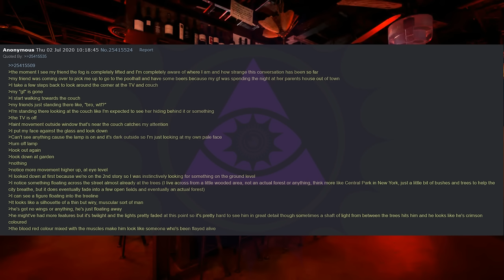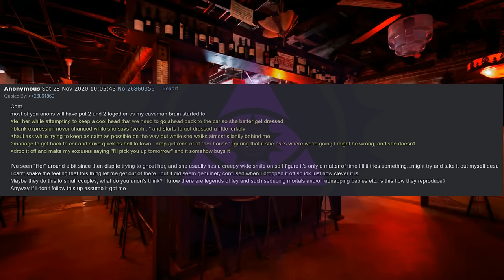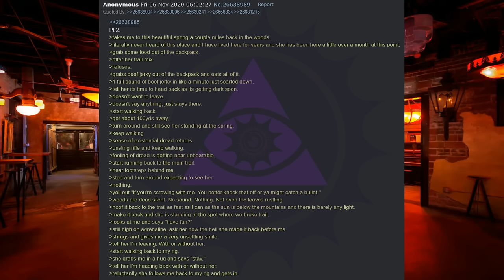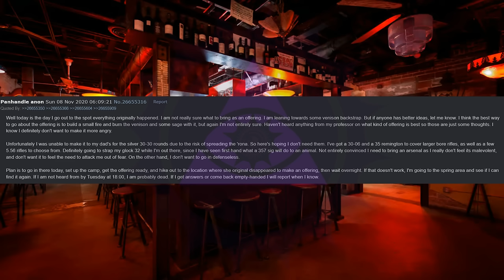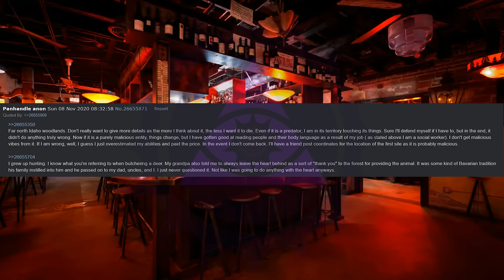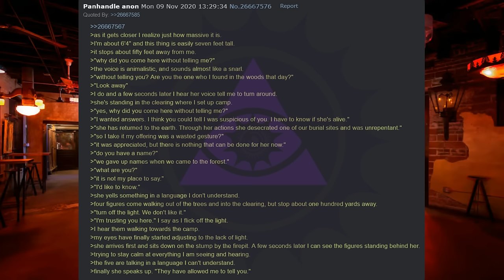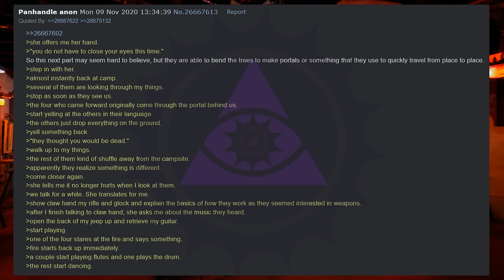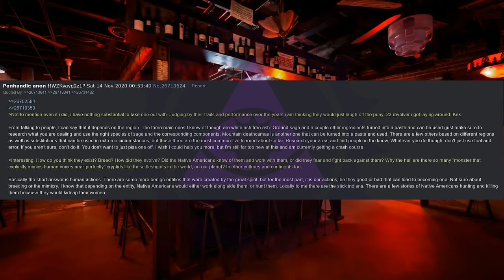Finally a Match | 4chan /x/ Classic Paranormal Greentext Stories Thread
Tonight on Midnight Broadcast, anons finally get a date.

00:00 Intro
00:20 A Quiet Evening
07:23 Blue Ridge Swap
11:47 Dating a Skinwalker
12:39 Dancing with Trees
40:05 Outro

Midnight Broadcast